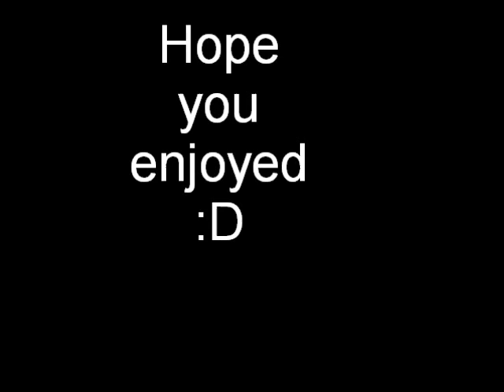Maplestory-NLC Boss hunting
Hi, this is a video about me and some of my friends killing bosses in nlc (lol title kinda gives it away)(For the song name and album read the caption near the begging of the video.) :D